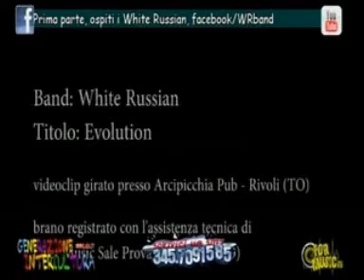White Russian - intervista pt 3 di 4